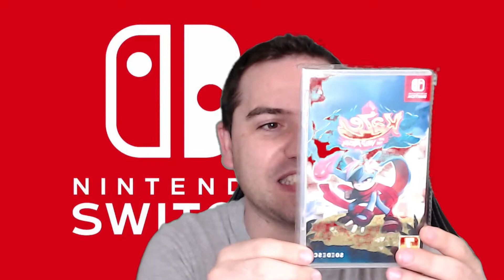KAZE 🐰 WM 🎭🟥 NINTENDO SWITCH 🟦 PARTE #1. Plataformas que mezcla SONIC 🔵, MARIO 🔴y DONKEYKONG 🟤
Jugamos a Kaze and the wild masks, un Plataformas pixel perfect, pixel art y clásico del estilo Sonic, Mario y Donekykong en Nintendo Switch, una preciosidad. ________________________________________________________________
Para poder recibir paquetes a el resto del mundo que solo envían a USA. Shipito Web redirección Paquetería: 📦
Editor de Video: OBS
Consola: Nintendo Switch
Capturadora: elgato 4k PRO
Camara: Logitech webcam C922